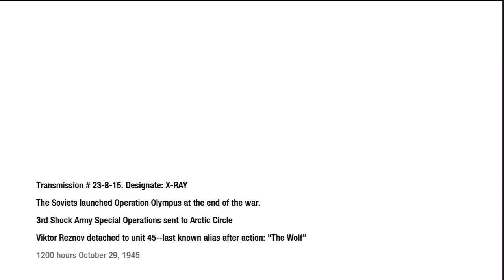Call of Duty: Black Ops - Campaign - Project Nova